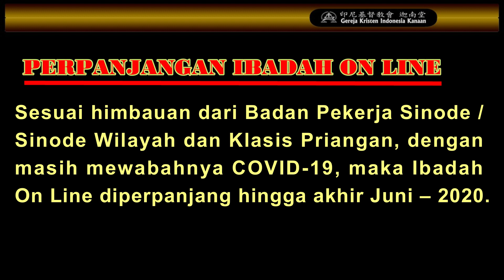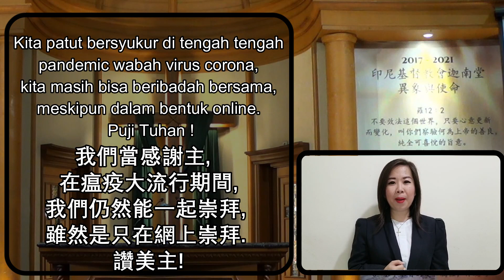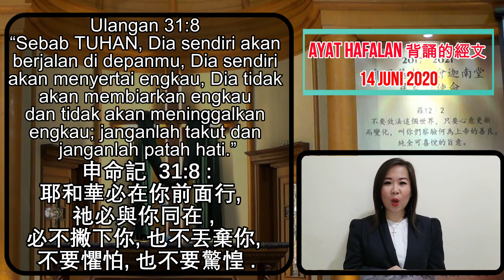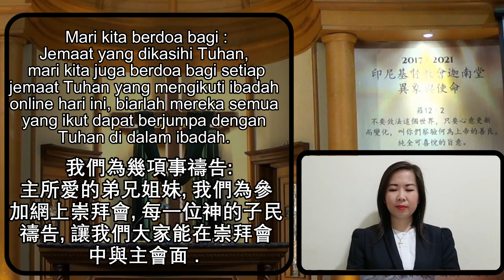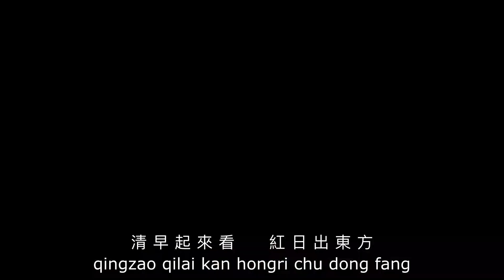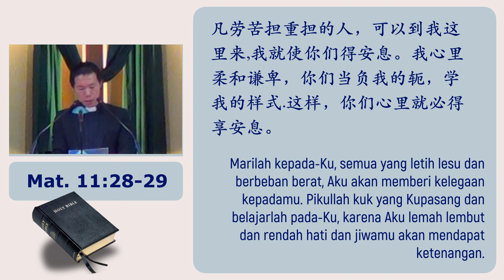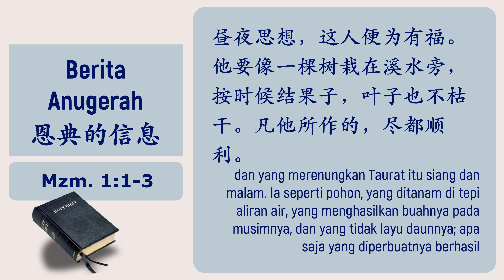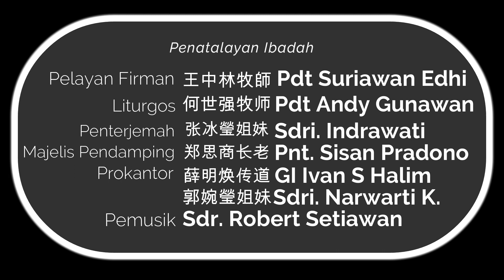Ibadah 14 Juni 2020 - Akhir yang Berhasil diperkenankan Allah -"神所喜悦的完美结束"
Saudara/i yang dikasih oleh Tuhan, hari Minggu ini 14 Juni 2020, Ibadah melalui media on line ini.

Rasa syukur kita juga tetap dapat kita berikan dalam bentuk persembahan transfer ke rekening
GKI Kanaan Jembatan Dua - BCA 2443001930 An Gereja Kristen Indonesia.
Bajem Vikamas - BCA 244–9333.998 a.n. GKI Villa Kapuk Mas

PENYELENGGARA :
GKI Kanaan

Tema :
Akhir yang Berhasil diperkenankan Allah -
"神所喜悦的完美结束"

Pengkhotbah 讲员 :
Pdt Suriawan Edhi  (BPMK)
王中林牧師

Penterjemah 翻译 :
Sdri. Indrawati   (GKI Jatinegara)
张冰瑩姐妹

Liturgis
Pdt Andy Gunawan (BPMK)
何世强牧师

Majelis Pendamping
Pnt. Sisan Pradono  (BPMK)
郑思商长老

Prokantor
GI Ivan S Halim薛明焕传道  (GKI KANAAN)
Sdri. Narwarti K.郭婉瑩姐妹 (GKI KANAAN)

Pemusik
Sdr Robert D Setiawan (GKI KANAAN)